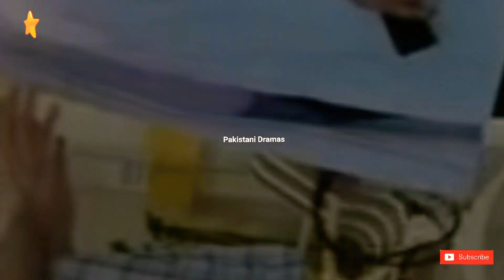Dulhan Last Episode - 29 March 2021